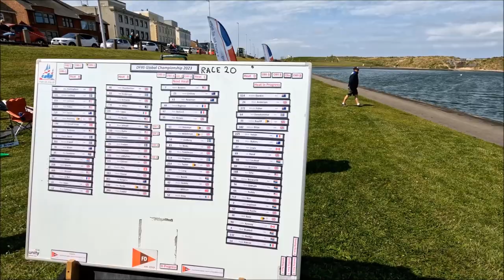Race 20D Globals 2023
RC Model boats DF 95